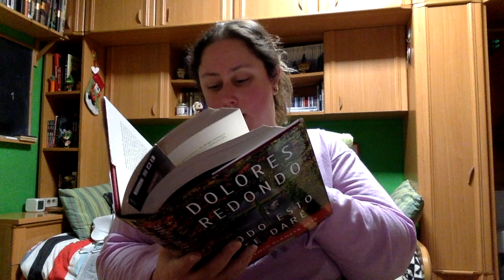MARATÓN 48 HORAS